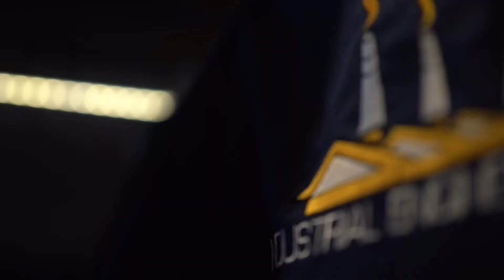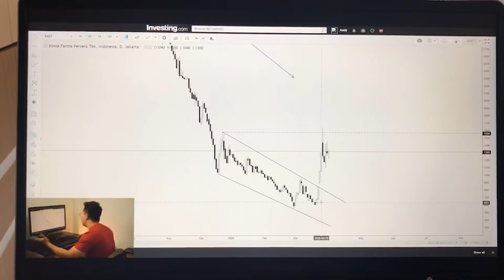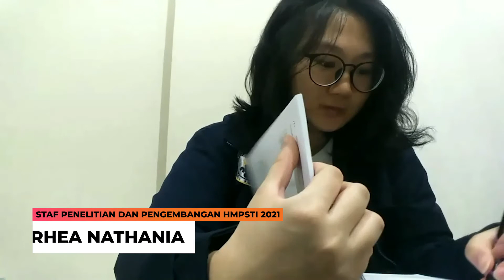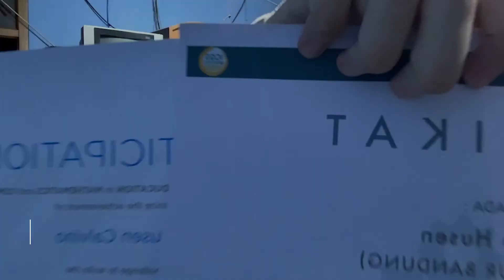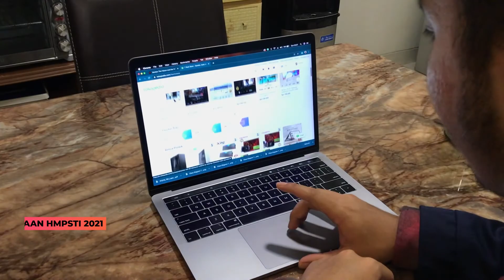VIDEO PROFILE HMPSTI 2021